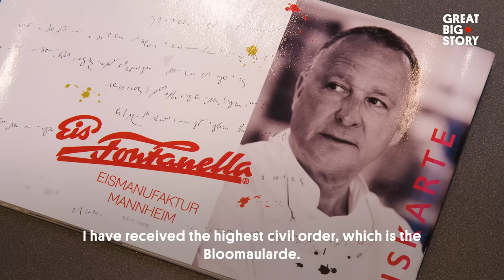Eating Spaghetti Ice Cream in Germany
You don’t need a fork to eat this plate of spaghetti. Just a spoon will do. And that’s because it’s not actually spaghetti. It’s Spaghettieis—vanilla ice cream noodles topped with strawberry sauce and white chocolate shavings. Dario Fontanella, the inventor of spaghetti ice cream, invites us into his dessert shop in Mannheim, Germany to sample this ice cold treat. Did we mention it’s served on a bed of whipped cream?